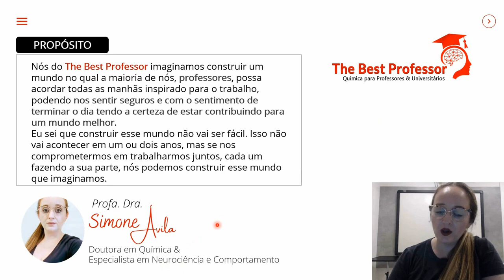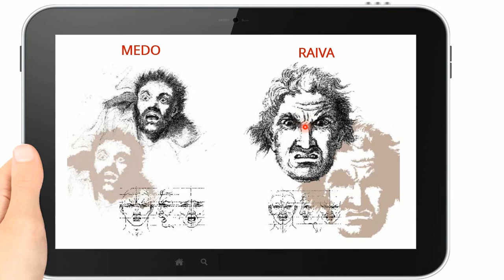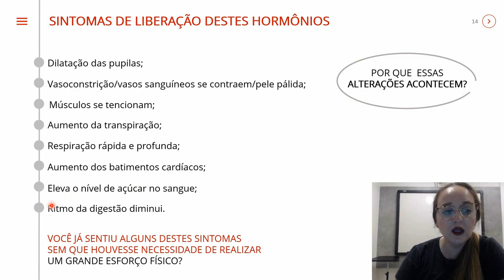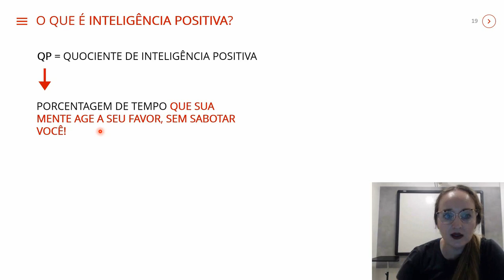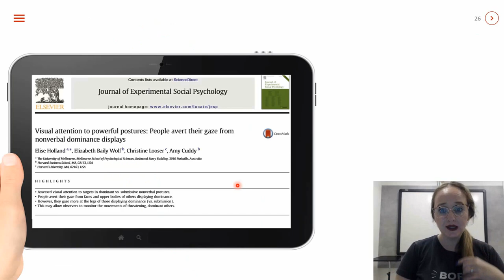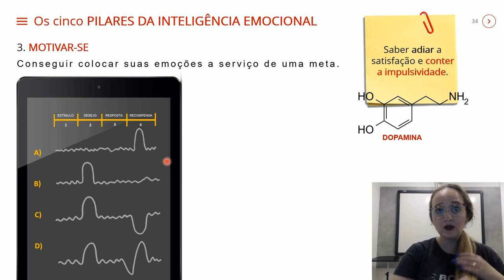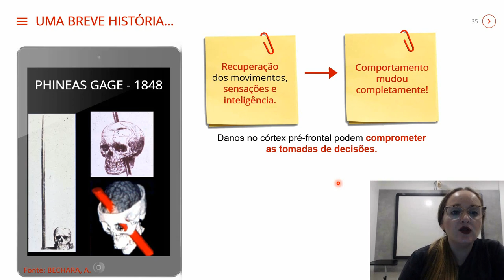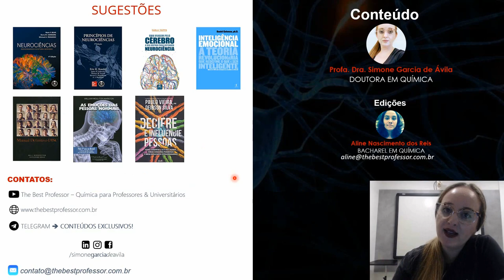Química das Emoções - Palestra da Semana da Química na UFMG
Se você gostou deste vídeo, temos um canal específicos de conteúdos de neurociências.